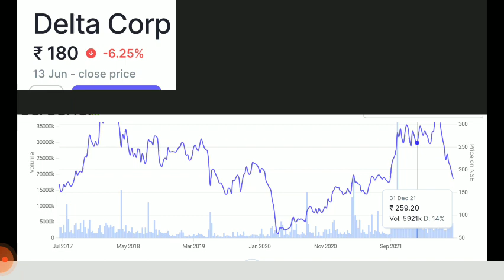Delta Corp Breaking News | Delta Corp Latest News | The Smart Investor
PSP projects Breaking News | PSP Projects Latest News | The Smart Investor